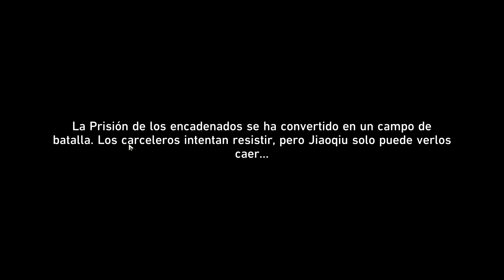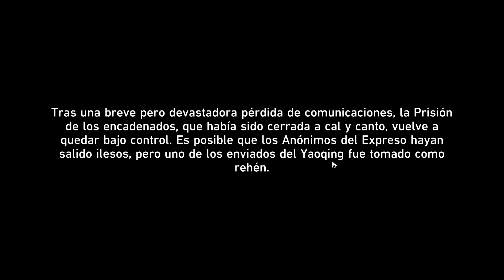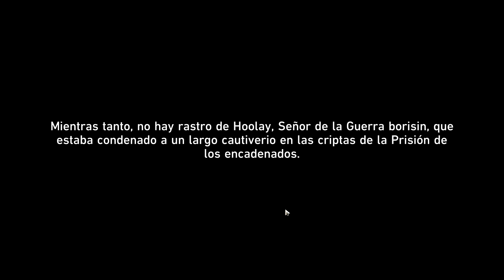Ha Comenzado.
Imposible no querer a esta mujer.